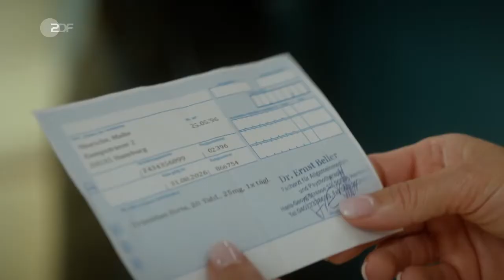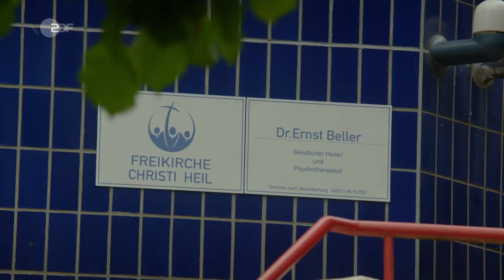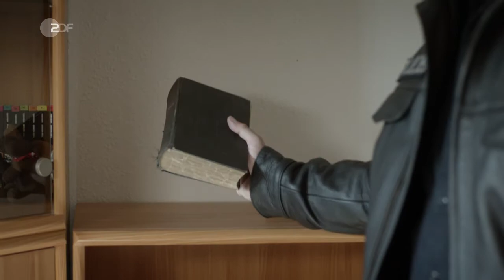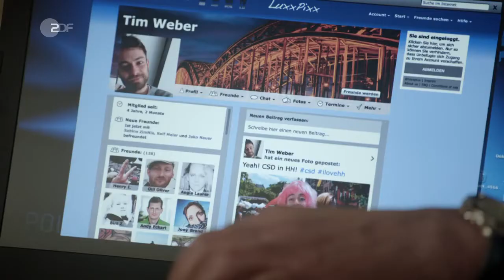Notruf Hafenkante (15.23) - Wahre Liebe (D 2021)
Melanie und Mattes sind auf Streife, als der traumatisierte Malte Hinrichs mit Vergiftungserscheinungen Richtung Hafenkante wankt und in Mattes Armen zusammenbricht.

Die Handlung
Im EKH tauchen nicht nur Maltes homosexueller Freund Tim Weber auf, sondern auch seine Familie samt Verlobter Laura Schulz. Auch Maltes Therapeut Dr. Beller, das Oberhaupt einer evangelikalen Freikirche, bietet Jasmin seine Unterstützung an.

Es stellt sich nach und nach heraus, dass Malte sowohl seine Kirche als auch seine Verlobte verlassen wollte - für Tim. Als kurze Zeit später ein Anschlag auf Tim verübt wird und sich der Kreis der Familie um Malte immer enger schließt, wird klar, dass man den verunsicherten jungen Mann nicht kampflos der "Verdammnis" überlassen will - so zumindest der Glaube der freikirchlich gebundenen Familie. Doch wer aus dem Kreis der Gläubigen kommt für die beiden Anschläge infrage?

Darsteller
Melanie Hansen - Sanna Englund
Mattes Seeler - Matthias Schloo
Pinar Aslan - Aybi Era
Kris Freiberg - Marc Barthel
Wolle - Harald Maack
Dr. Eva Grünberg - Laura Berlin
Dr. Jasmin Jonas - Gerit Kling
Dr. John Schmidt - Joel Williams
Frauke Prinz - Manuela Wisbeck
Dr. Ernst Beller - Heikko Deutschmann
Malte Hinrichs - Leon Blaschke
Tim Weber - Max Hegewald
Jutta Hinrichs - Claudia Hübschmann
Lars Hinrichs - Louie Betton
Laura Schulz - Johanna Kolberg
und andere -
Stab
Regie - Oren Schmuckler
Autor - Andreas Hug, Freya Stewart
Kamera - Constantin Kesting, Raymond Kesting
Schnitt - Daniela Hoelzgen
Musik - Michael Soltau